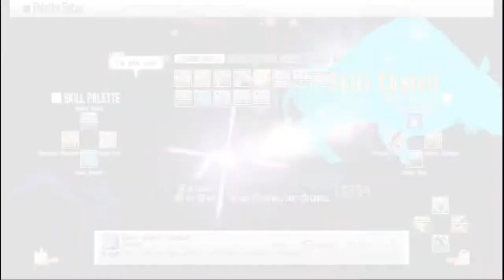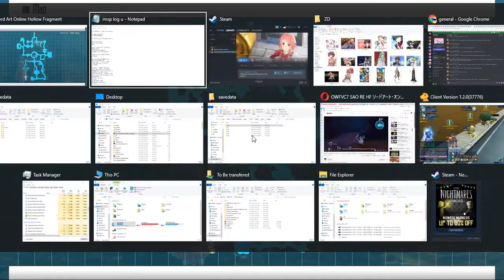ZDC SI SAO RE HF ソードアート・オンライン －ホロウ・フラグメント－ PC P163 2V&SAs FH-LM HMs+2MTG, Steam Save Error,&LisbethG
ZDC SI SAO RE HF ソードアート・オンライン －ホロウ・フラグメント－ PC Part 163 2 Volcano and Snow Areas Full High-Level Map HMs + 2 Multiplayer Trophies Get, Steam Save Error, and Lisbeth Glitch

I'm surprised Liz used her Arcana the same time I did. The save error returns and only recorded the HMs in the Full High-Level Maps just to be sure as I don't want to return here more than 1 time for these 2 Full High-Level Maps. 2 Trophies I got here are the Teaming up is no bad and This game is not for fun.